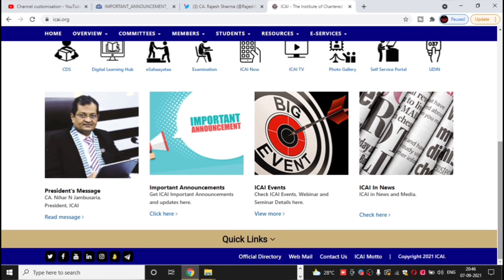Biggest Announcement | CA july 2021 Result date | For All CA students | Foundation, inter & Final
Breaking Updates | ICAI Official Member on CA July 2021 Result For Foundation, intermediate & final

1) CA foundation July 2021 Result date
2) CA Intermediate July 2021 Result date
3) CA final July 2021 Result date
4)CA July 2021
5) CA July 2021 Result date
6)icai July 2021 result date
7) CA Result July 2021

1) ca foundation july 2021 result date
2) ca exam july 2021 result date
3) icai exam july 2021
5) ca Exam july 2021
6) ca foundation result
7) ca foundation july 2021 result
8) ca foundation result july 2021
9) ca exam result date
10) ca exam july 2021 result date
11) ca intermediate result
12) ca intermediate july 2021 result date
13) ca final result july 2021
14) ca final result date july 2021
15) ca july 2021 result date

16) ca july 2021 result

UPDATE
ANNOUNCEMENT
NOTIFICATION

Electronic products 🔥
My mic 🎤 👇🏼
My tripod 👇🏼
My new phone 📱👇🏼
My new laptop 👇🏼
Best laptop under 30k 👇🏼
Best calculator for CA Student 👇🏼